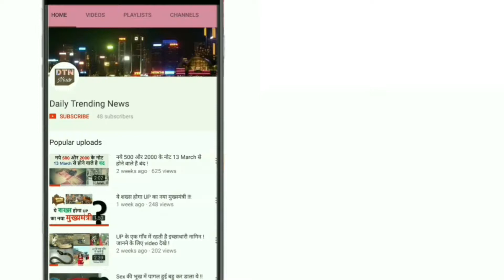पूर्व रक्षा मंत्री मनोहर पर्रिकर ने कहा, कश्मीर की वजह से रक्षा मंत्री का पद छोड़ना पड़ा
Goa chief minister Manohar Parrikar on Friday said the pressure of some key issues, like Kashmir, was one of the reasons why he opted to quit as the defence minister and return to the coastal state.

गोवा के मुख्यमंत्री मनोहर पर्रिकर ने साफ तौर से स्वीकार किया कि कश्मीर जैसे कुछ प्रमुख मुद्दों का दबाव उन कारणों में से एक है, जिसके चलते उन्होंने रक्षा मंत्री का पद छोड़ कर गोवा लौटने का फैसला किया.

पिछले महीने चौथी बार गोवा के मुख्यमंत्री पद की शपथ लेने वाले पर्रिकर ने यह भी कहा कि चूंकि दिल्ली उनके कार्यक्षेत्र का हिस्सा नहीं रहा है, वह वहां पर दबाव महसूस करते थे.

पर्रिकर ने डॉकटर बीआर अंबेडकर की 126वीं जयंती के मौके पर आयोजित एक कार्यक्रम में कहा, दिल्ली में रक्षामंत्री के तौर में काम करने के दौरान कश्मीर जैसे मुद्दे उन कारणों में थे, जिसके चलते मैंने गोवा वापस लौटने का चयन किया. उन्होंने कहा, मुझे जब मौका मिला तो मैंने गोवा वापस आने का निर्णय किया. जब आप केंद्र में होते हैं, आपको कश्मीर और अन्य मुद्दों से निपटना होता है.

पूर्व केंद्रीय मंत्री ने कहा कि कश्मीर मुद्दे को सुलझाना एक आसान काम नहीं था और इसके लिए एक दीर्घकालिक नीति की जरूरत है. उन्होंने कहा, कुछ चीजें है जिस पर कम चर्चा की जरूरत है... कश्मीर जैसे मुद्दों पर कम चर्चा और अधिक कार्रवाई की जरूरत है, क्योंकि जब आप चर्चा के लिए बैठते हैं मुद्दे जटिल हो जाते हैं.